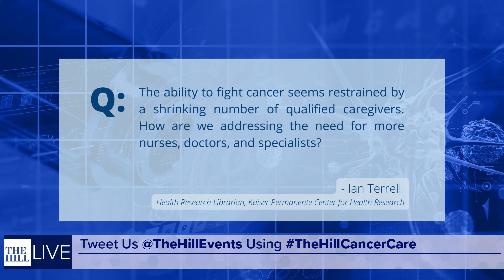Geographic & Equity Roadblocks to Cancer Care Panel | Cancer Care Access & Equity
Bob Cusack (Editor in Chief, The Hill) discusses geographic & equity roadblocks and solutions to cancer care with Dr. Daniel Derman (SVP of Administration & Chief Innovation Officer, Northwestern Memorial Hospital), Ysabel Duron (President & Executive Director, The Latino Cancer Institute; Member, National Cancer Advisory Board), and Dr. Lisa Newman (Chief, Section of Breast Surgery, Weill Cornell Medicine & NewYork Presbyterian Hospital)

Cancer Care Access & Equity: Breaking Barriers to Innovation, streamed on June 8, 2023.